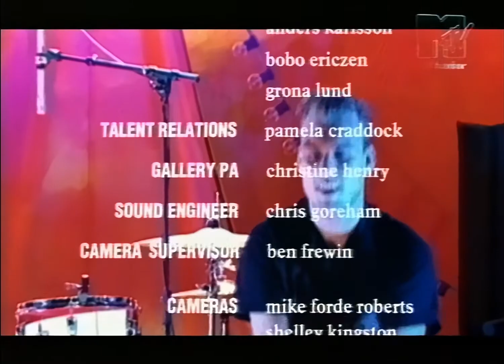The Cardigans - Gröna Lund, Stockholm 28.08.97 (Full HD / VHS Upscale)